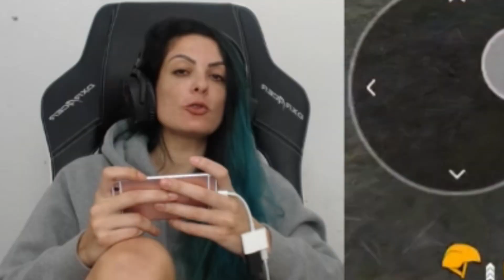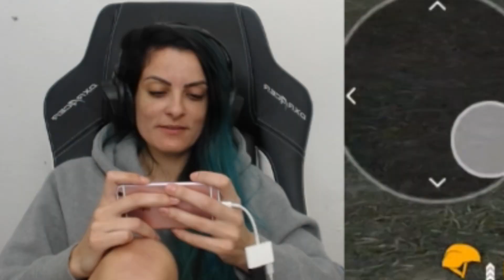JOGUEI COM O NOVO MEMBRO DA LOS GRANDES? VERDADE OU DESAFIO!